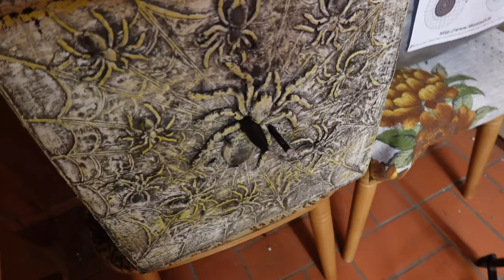Halloween Special: ASEN Spinnen-Schießwürfel vs. Stinger, RX, Adder, Siege, Fenris & ExcaliburMAG340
Passend zu Halloween testen wir heute etwas gruseliges: Eine Zielscheibe mit vielen Spinnen aus dem Hause ASEN Sports.
Ich teste dieses Ziel einfach mal mit (fast) allem, was ich hab:
Stinger, R9, RX, Adder, Siege, Fenris & Excalibur MAG340.

Grüne Amazon Pfeile
„Böse“ Amazon Pfeile

Die Zielscheibe wurde mir von ASEN Sports zur Verfügung gestellt.